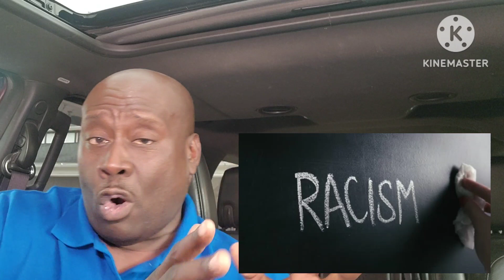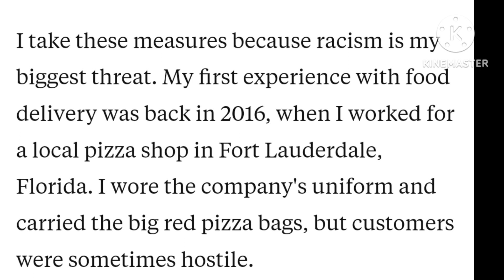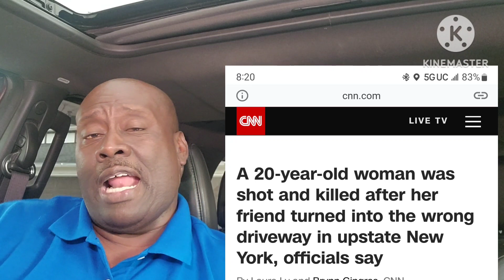Uber / Lyft: Racism in Rideshare